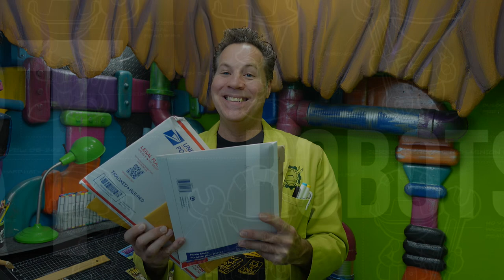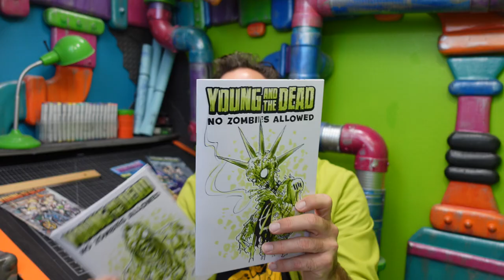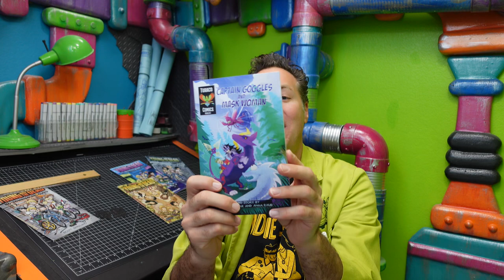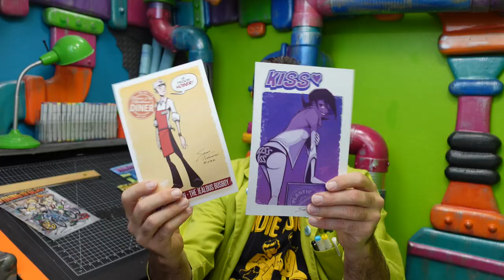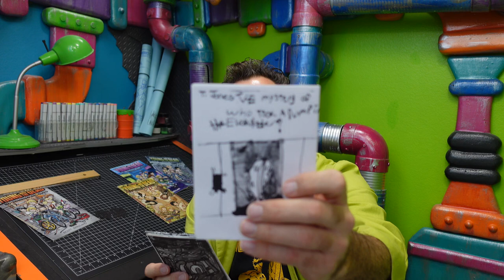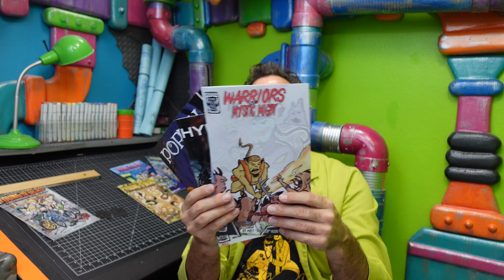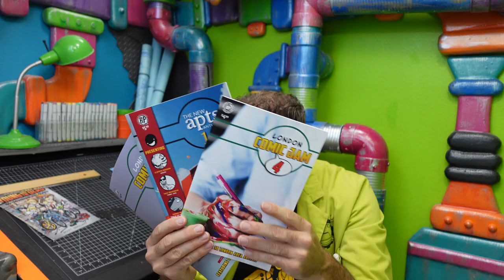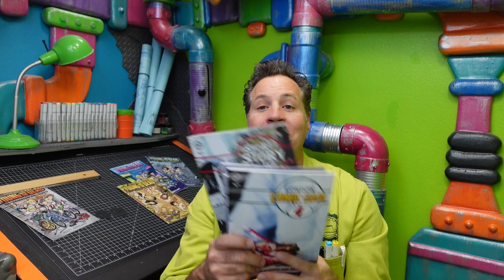Unboxing Your Indie Comics!